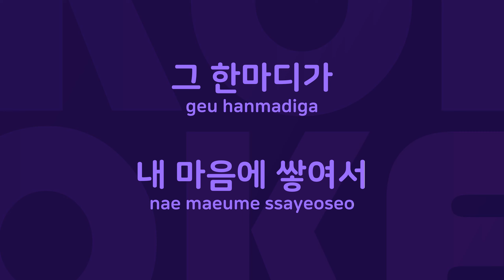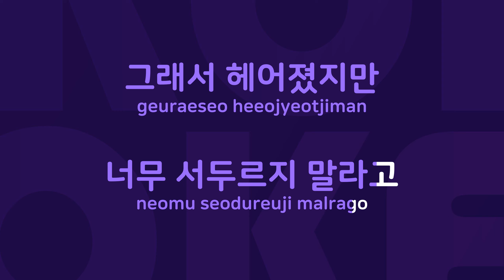습관의 노크 : Originally Performed By 화요비 Karaoke Verison